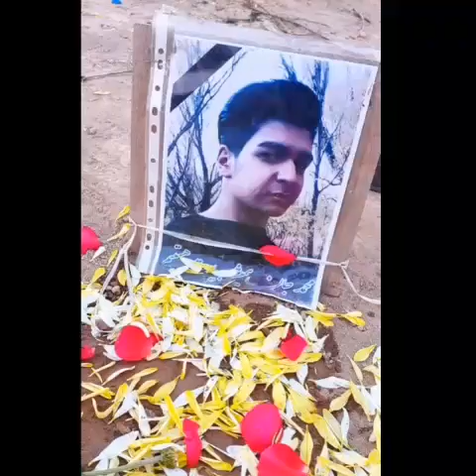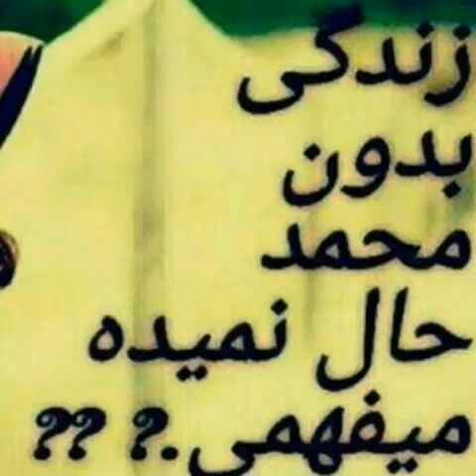شهید راه آزادی وطن شهید محمد طاهری😭😭😭😭🖤🖤🖤🖤🖤🖤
باورم نیست كه دیگر نشـنوم آواي تو

يــا نبـينم روی مـاه و قامت رعـنـاي تو

سالها سنگ صبورم بودي و هم صحبتم

بي تو رنگ يأس دارد منزل و مأواي تو